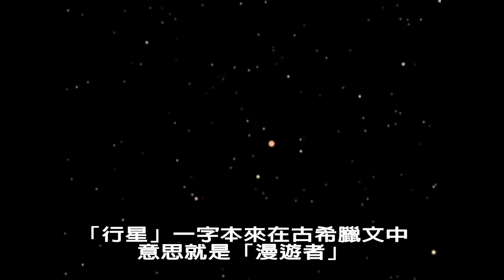「為什麼冥王星不算是顆行星了?」（天文趣趣問）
2006年8月，全球天文學家齊聚一堂，在IAU大會上討論行星一詞的官方定義，投票表決結果：冥王星被降級